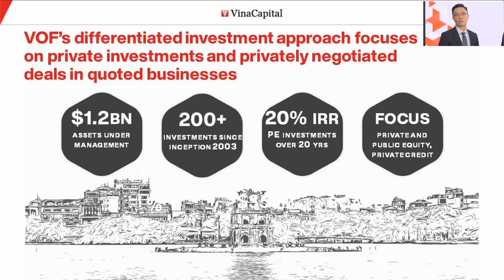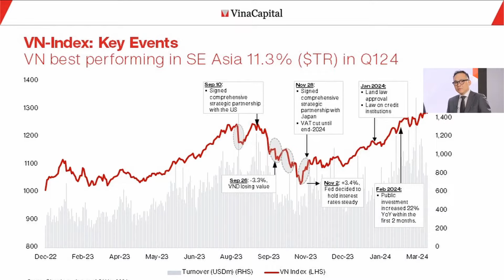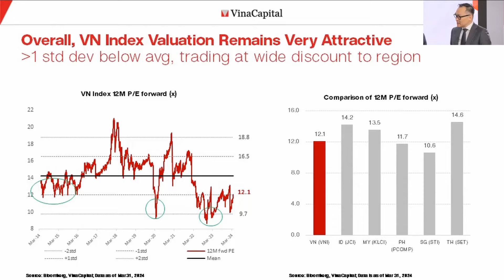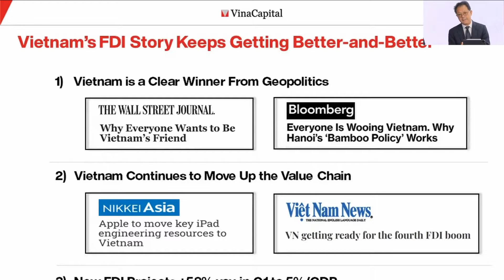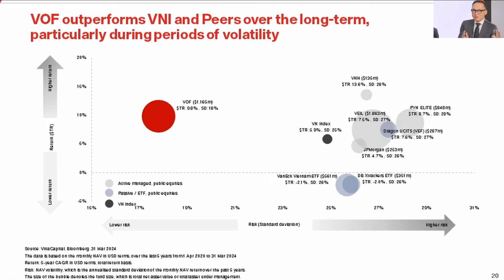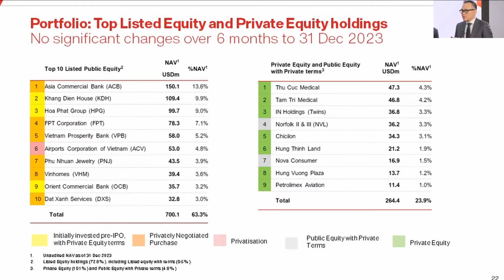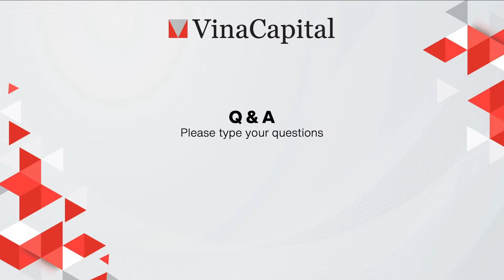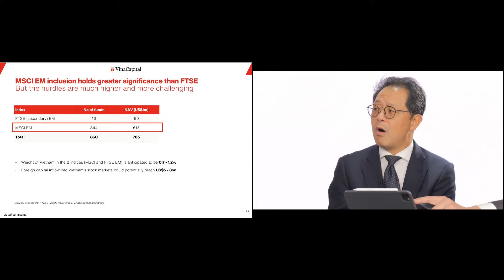VINACAPITAL VIETNAM OPPORTUNITY FUND LTD - Investor Presentation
To be informed of all VINACAPITAL VIETNAM OPPORTUNITY FUND LTD's upcoming presentations, register at InvestorMeetCompany

0:00 Introduction
2:11 Update on the Macroeconomic activity in Vietnam
22:19 Update on the portfolio and the strategy
35:50 Conclusion
38:07 Q&A